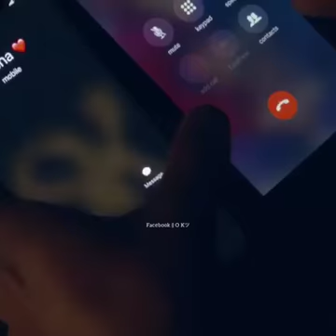Unfaithful Love | Chaha hai tujhko | Sad song | Bewafa pyar | sad song 2022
thankyou for watch this vide
our channel